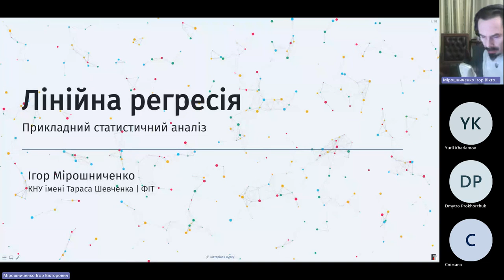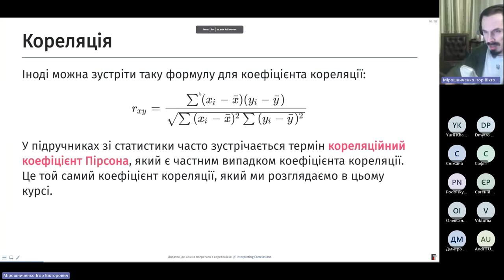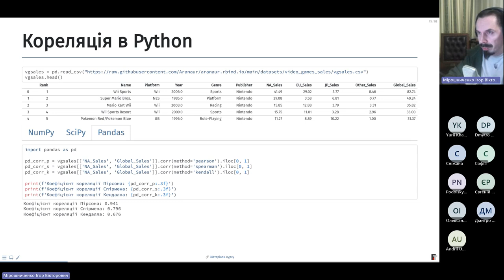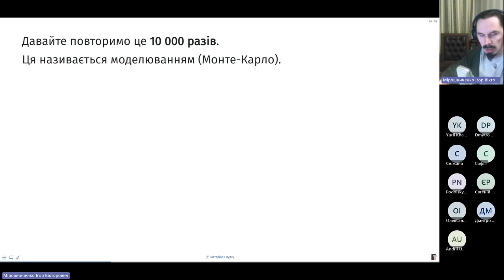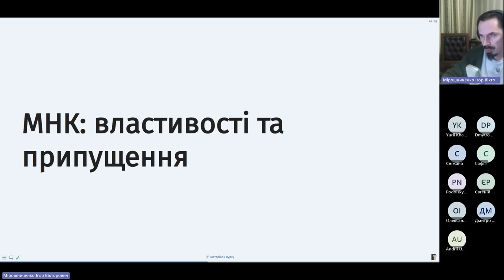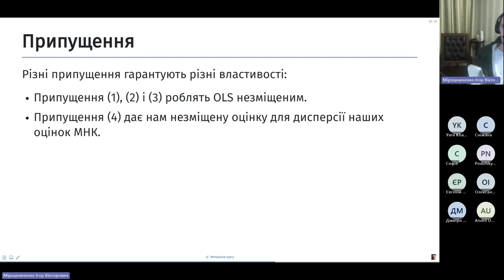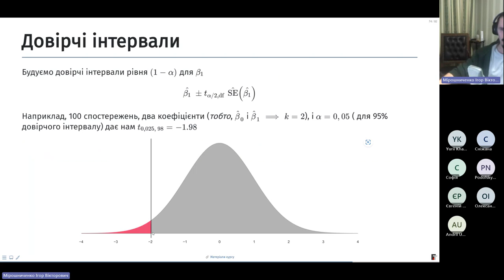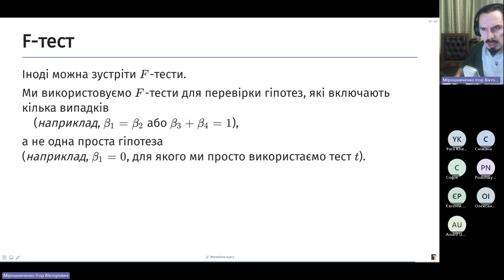01. Прикладний статистичний аналіз - Лінійна регресія